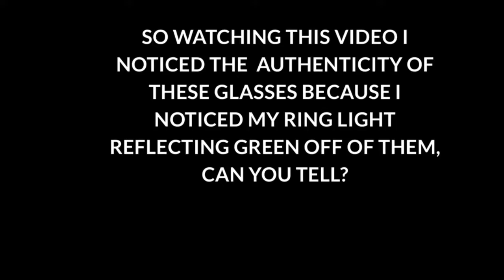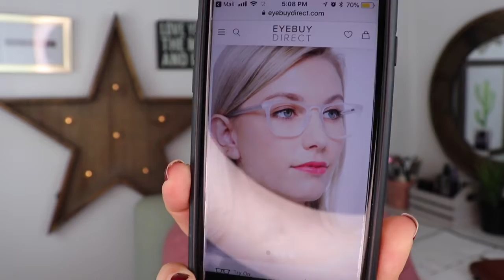COMPUTER GLASSES 101 / MY COMPUTER GLASSES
YouTube Videos christian

Hello Friends!

Welcome back and thanks for stopping by!

We have recently jumped into the “Computer Glasses” train after paying a visit to our eye doctor. In this video I share with you guys where we bought our computer glasses, how we like them and why we decided to start wearing them. Enjoy!

Glasses I bought and use through out the video.

Lenses I chose
"EBD BLUE”

I refered to the following link to comment about blue light and glare harmful effects.

Guess what? I design graphic t-shirts and would love for you guys to check them out.Link to my online shop below!

*I accept prayer requests here at Simple Faith so either email me, comment below or DM me to let me know of anything you need prayer over for you or anyone you know!

but folish with her own hands tears it down"

-Proverbs 14:1